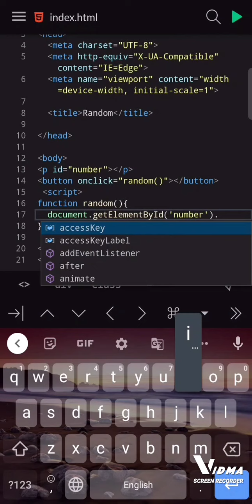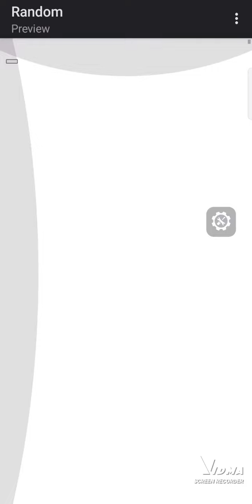Random Number in JavaScript